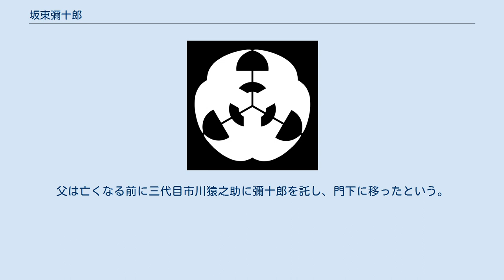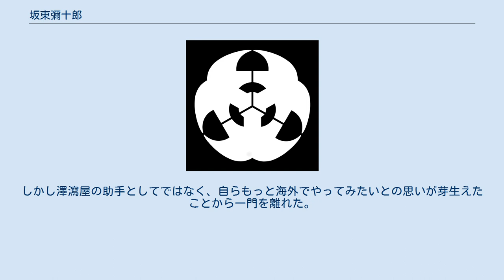坂東彌十郎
坂東 彌十郎（ばんどう やじゅうろう、1956年〈昭和31年〉5月10日 - ）は、日本の歌舞伎役者。
定紋は三ツ大、替紋は花勝見。
本名は本間 寿男（ほんま ひさお）。
松竹エンタテイメント所属で、俳優として映像作品にも出演している。
 兄は関西歌舞伎の脇役で活躍した二代目坂東吉彌。
長男は坂東新悟。
 坂東好太郎の三男として東京に生まれる。
千代田区立麹町小学校を卒業後、暁星中学校に入学。
幼少の頃より背が高くサンマというニックネームもあった。
また学芸会など演劇に熱心であった。
 映画俳優に転じたあと昭和37年(1962年)に歌舞伎俳優に戻った父は伯父の八代目坂東三津五郎・十四代目守田勘彌に稽古をつけてもらっており、テープ係として同行していたという。
 「どうしても歌舞伎役者になりたい」と望み、八代目三津五郎一門に入門。
昭和48年（1973年）5月、歌舞伎座『奴道成寺』の所化観念坊で坂東弥十郎を名乗って初舞台を踏んだ。
しかし昭和50年（1975年）1月に三津五郎がフグに中って不慮の死を遂げ、十四代目守田勘彌の門に移るが、2か月後にはその勘彌も急死。
 後ろ盾を失くすかたちとなり、役がつかなくなったため、実家に戻って父のもとで一般演劇にも出演していた。
父は亡くなる前に三代目市川猿之助に彌十郎を託し、門下に移ったという。
 昭和53年（1978年）『五大力恋緘』（五大力）の男芸者、『人情噺文七元結』（文七元結）の鳶の頭で名題昇進。
 以降は猿之助一座で立役、敵役、老役と幅広い役柄をこなし、平成10年（1998年）に真山青果賞奨励賞を受賞する。
三代目猿之助演出のオペラ「コックドール」(1984年)等で演出助手を務め、坂東玉三郎の「夕鶴」(1997年)の演出も手がけた。
しかし澤瀉屋の助手としてではなく、自らもっと海外でやってみたいとの思いが芽生えたことから一門を離れた。
その後、同世代の十八代目中村勘三郎による「平成中村座」に参加。
平成15年（2003年）には中村座ニューヨーク公演『夏祭浪花鑑』「鳥居前」「三婦内」の三婦が好評を得ている。
平成26年(2014年)には長男と自主公演「やごの会」を立ち上げ、平成28年(2016年)にはフランス、スイス、スペインの3ヵ国をめぐるヨーロッパ公演も行っている。